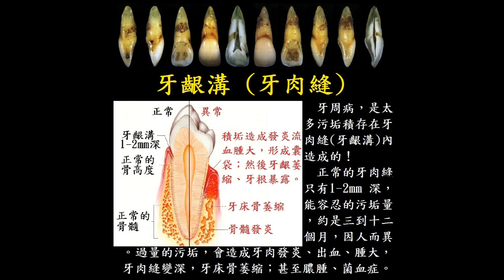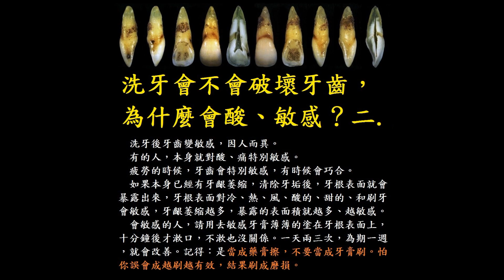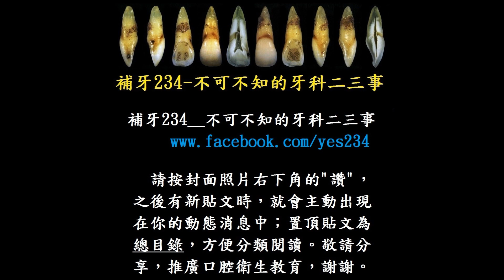洗牙 牙結石 牙周病__我無法忍受 她過去五年的牙醫師（1080P）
本片同時存放於 FB 下址，留言請至該址：
★ 版主公告 網址：
補牙234__不可不知的牙科二三事：
　Google+ : FByes234